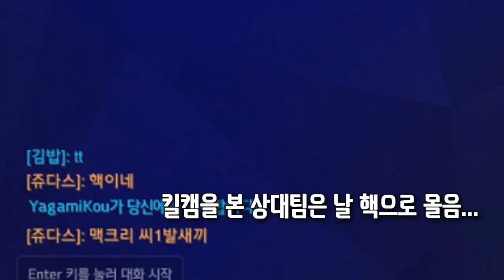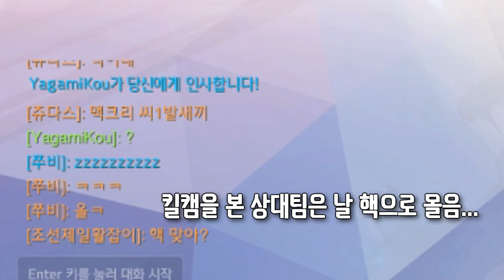오버워치 - 에임도 안좋은데 에임핵 타령좀 그만해라![나랑께 TV]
왜만든거야

썸네일 만들어주신 가넷님 감사드립니다.